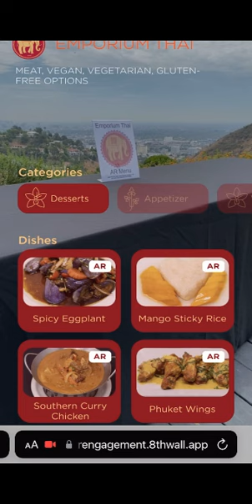AR Menu for Emporium Thai (8th Wall)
This is an AR Menu prototype using 8th Wall.